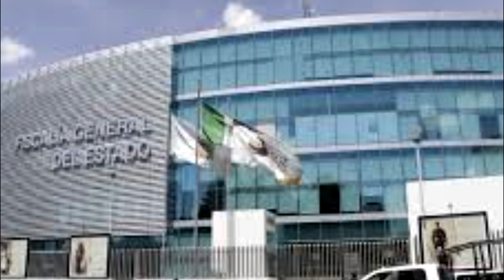Fiscalía confirma ataque a policías en Izúcar de Matamoros; hay 5 heridos